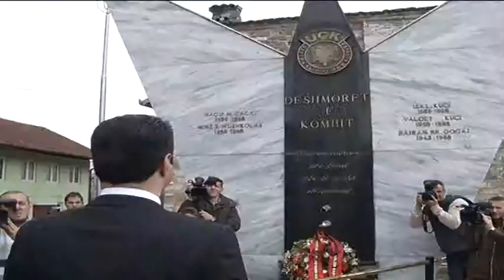BASHA QYTEAR NDERI NE DECAN ABC NEWS